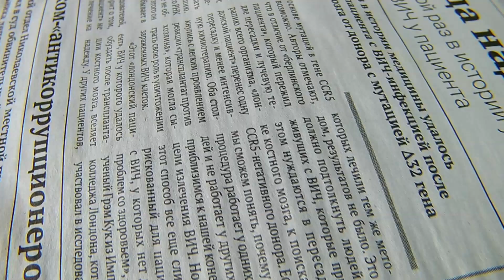Вот как выглядит Доширак под микроскопом ✧ Макромир от Макрос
Ищешь интересные факты в интернете? Макросъемка и микроскопия покажут нам как выглядит доширак, роллтон, мивина на самом деле. Природа богата сюрпризами, макросъемка насекомых дает нам возможность узнать как смотрятся жуки под микроскопом. Тем более, что один такой жучок попался нам на пути.
Макросъемка природы обнажает вещи под микроскопом, показывает их структуру, мельчайшие детали строения. Будь это жук или другие насекомые, картошка, прочие объекты природы - стоит на все обратить внимание. Линзы видеокамеры и микроскоп помогают нам в этом деле.
Канал Макрос представляет топ 10 ( top 10 ) объектов
макро ( macro ).